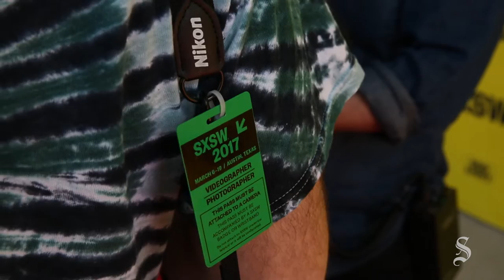Melissa McCarthy takes "Nobodies" cast for a spin at SXSW 2017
“Nobodies” executive producer Melissa McCarthy took the TV Land show’s cast for a spin in an electric car at the comedy’s premiere screening at red carpet at the South by Southwest Film Festival in Austin, Tx, on Monday, March 13, 2017.